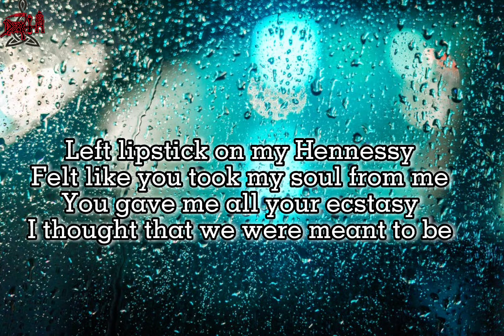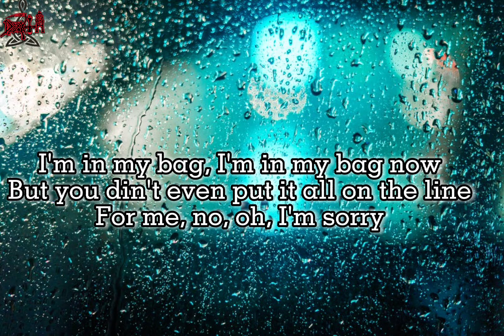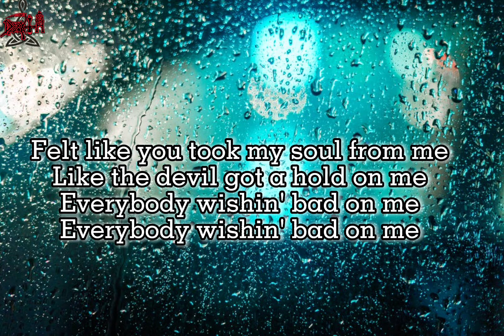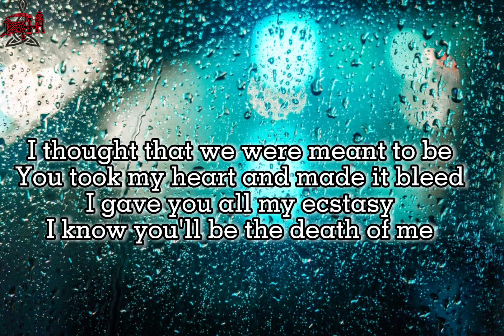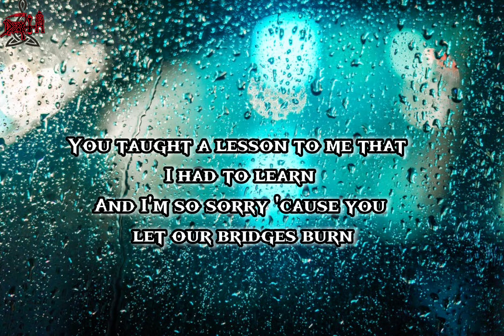Suicidal - YNW Kelly lyrics songs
Suicidal orginal song ;